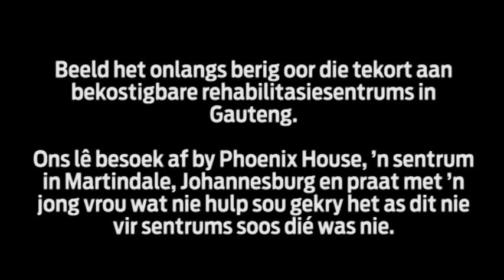Dwelms het amper haar lewe verwoes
Monique Wilson (19) was aan CAT en tik verslaaf en het in April met behandeling by Phoenix House begin. Sy is sedertdien ontslaan, maar ontvang steeds berading en bystand.